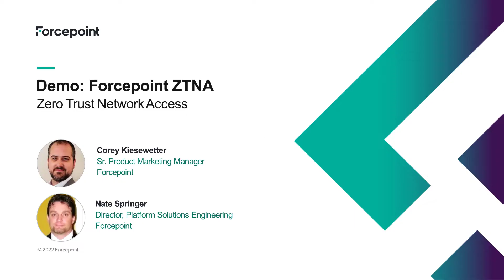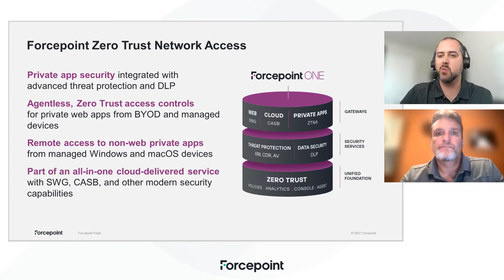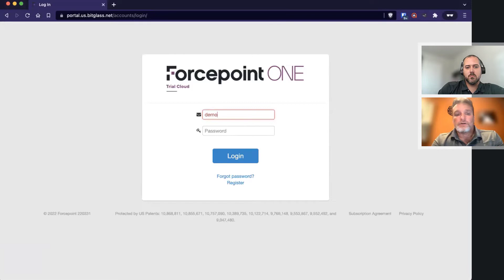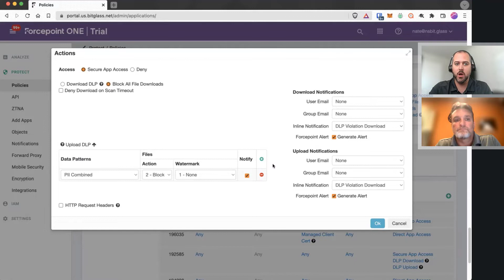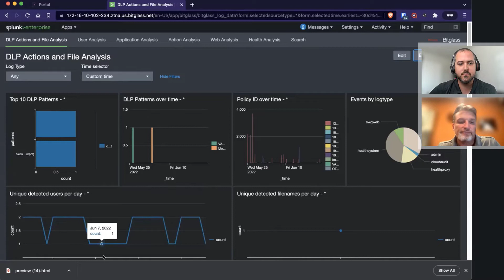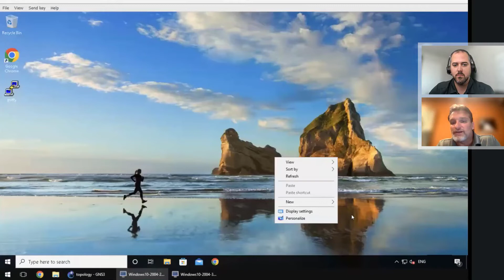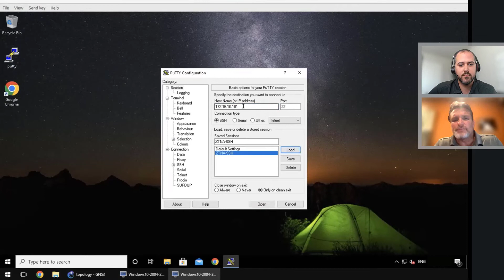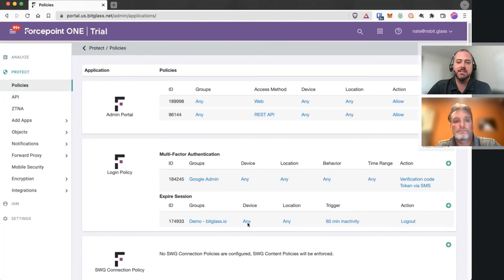Demo: Forcepoint Zero Trust Network Access (ZTNA)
Replace VPNs for accessing business apps in private data centers and private clouds with Zero Trust access control and inline threat protection & DLP.